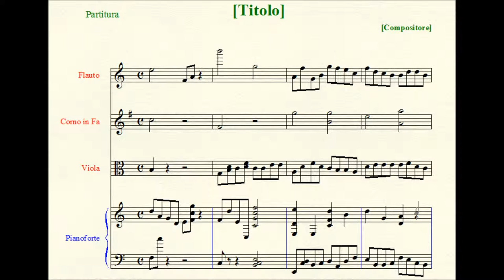Madrigal: "Rimandatemi il cor, empio tiranno".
Madrigal for three female voices (SSA or SAA) on a Sonnet by Gaspara Stampa (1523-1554).